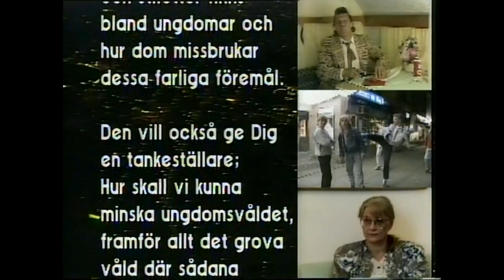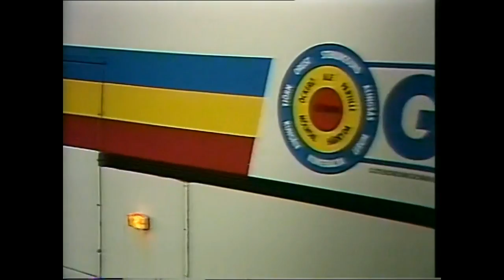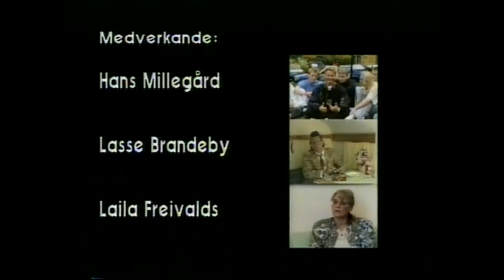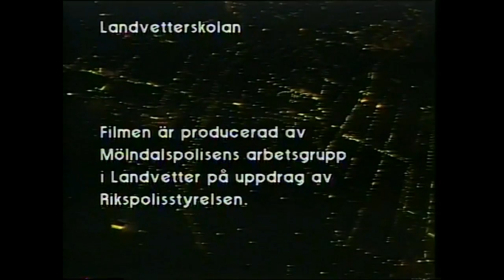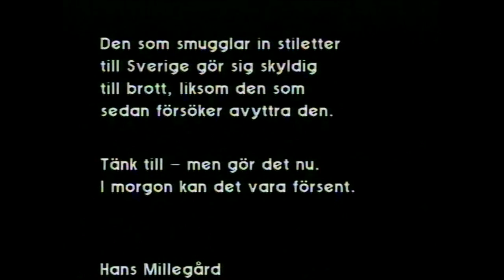MOT VÅLD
Film gjord av Hans Millegård, Mölndalspolisen, i samband med att knivförbudslagen infördes.
Med Hans Millegård, Justitieminister Laila Frejvalds, Skådespelare Lasse Brandeby och ungdomar från Landvetterskolan.
Filmen har förts över från analog-videokasett-DVD-mp4 så ha inte för stor bild pga kvalitetsförlusterna. Filmen inspelad 1990.